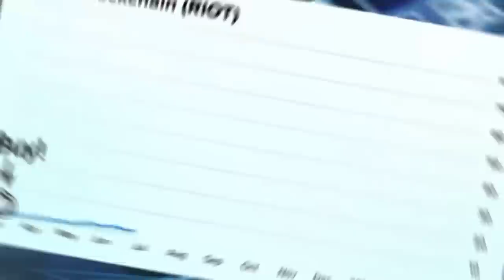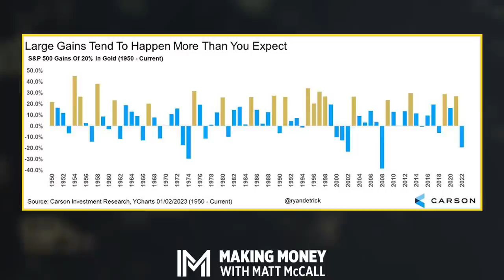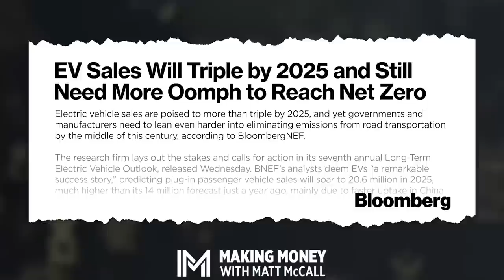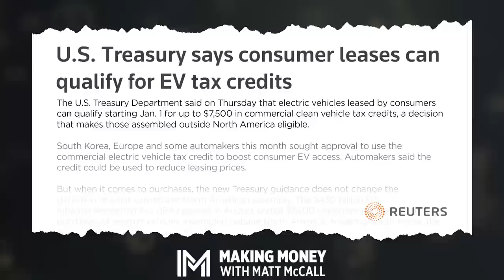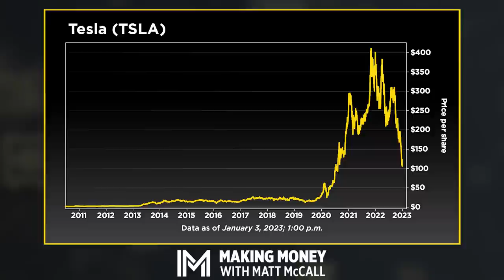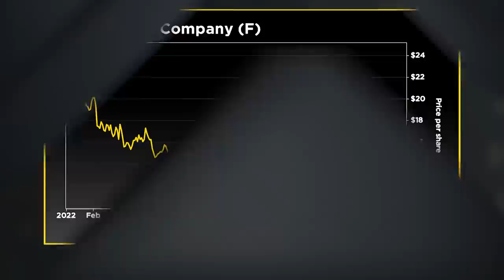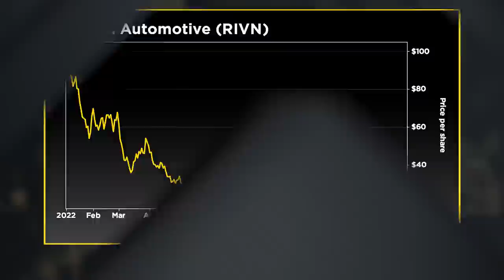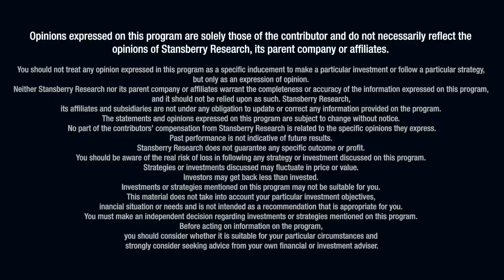EVs: How to Play One of My Favorite Megatrends in 2023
Welcome back, folks! And happy New Year! Matt is back in the studio today with the first Making Money With Matt McCall episode of the year. There's no doubt most of you are happy to put 2022 in the past and move on to what will likely be an exciting and opportunity-rich next 12 months... Matt certainly is. So on today's show, Matt breaks down the market’s final numbers of 2022 and compares them to previous down years.
Then, he shifts his focus to electric vehicles ("EVs"). It's a megatrend that took a beating last year... But it remains one of his favorite themes for the Roaring 2020s and beyond as these stocks are now at levels that set them up for a big bounce back. Matt dives into three of the leaders in the EV sector – Tesla (TSLA), Ford Motor (F), and Rivian Automotive (RIVN) – and shares his thoughts on each. Plus, how best to play them in 2023.

Read the full prediction report at McCallPrediction2023.com